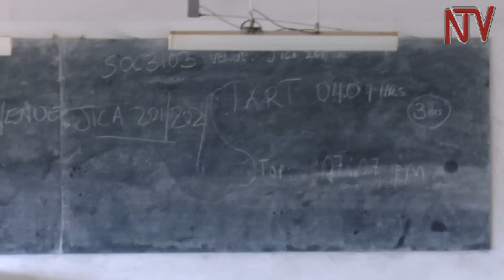MAKERERE STRIKE: Administration, MUASA ready for talks to end strike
Makerere University Vice Chancellor Prof Barnabas Nawangwe has insisted work is going on as normal and there is no sign of a strike. However, our cameras were at Makerere on day two of the ongoing industrial action following the start of the second semester of the academic year.